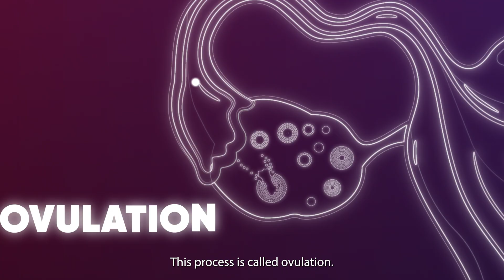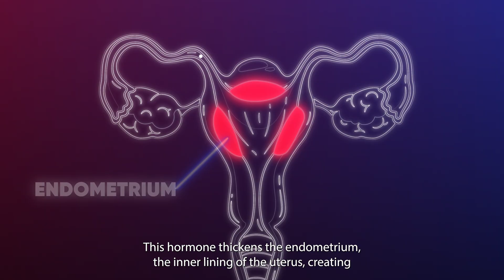What If Men Had Periods? Is it really Painful ?!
We Made Men Experience PERIOD PAIN! 😱 | Their Reaction Will Shock You! MEN Experiencing Period Pain ! What is menstruation ?!
We hooked up some guys to a TENS machine to simulate menstrual cramps, and their reactions were PRICELESS! 🤯💥
What If Men Had Periods?

💬 “I cant believe women go through this every month!”
💬 “This is WAY worse than I expected!”
💬 “How do you all just live like this?!”
 endometrium breaks to bleed to give

For millions of women, this isnt a challenge its just life. Period pain happens due to uterus contractions, triggered by prostaglandins, which cause cramping, pain, and discomfort.

🚨 Its time we normalize talking about periods! They're not "gross" they're just a natural part of life.